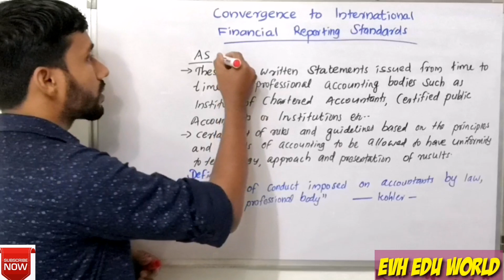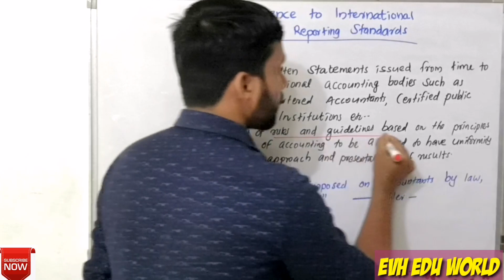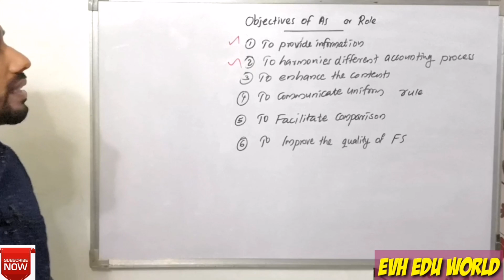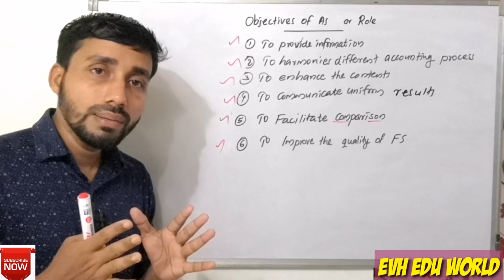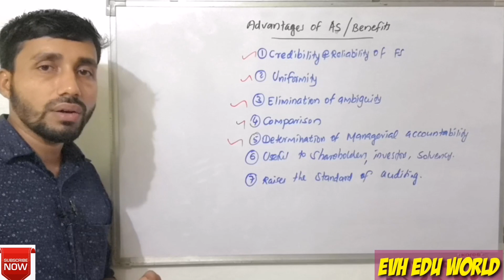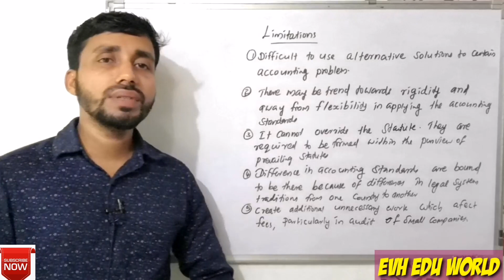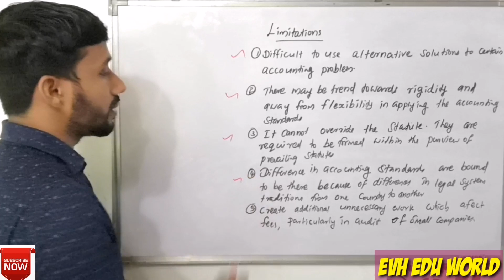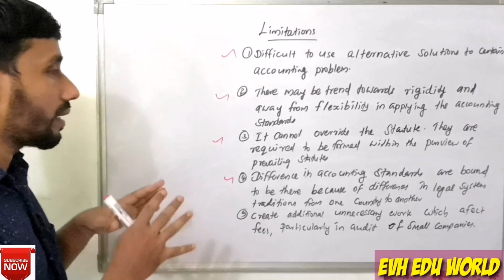ACCOUNTING STANDARDS ||PART 1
Meaning, definition, objectives, advantages and limitations of accounting standards.

FINANCIAL ACCOUNTING PREVIOUS YEAR QUESTION DISCUSSION
FINANCIAL ACCOUNTING

B.COM

PROBLEMS AND ANSWERS

FINANCIAL ACCOUNTING 2022 QUESTION PAPER

FINANCIAL ACCOUNTING 2023 QUESTION PAPER DISCUSSION